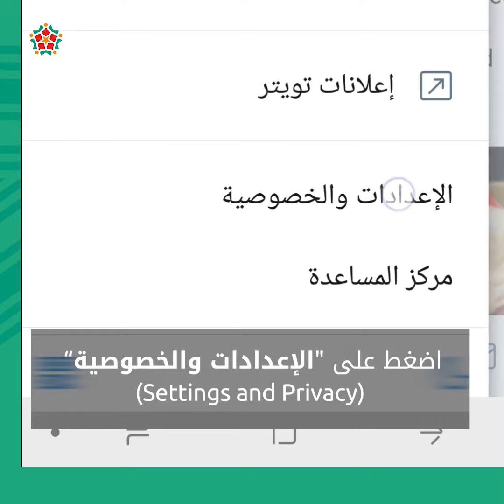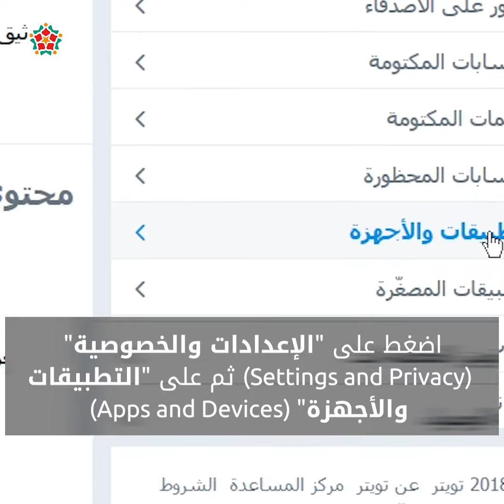كيف تعرف ما إذا تم اختراق حسابك على "تويتر"؟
يتيح لك "تويتر" الآن معرفة الأجهزة التي لها حق الوصول إلى حسابك، وبالتالي معرفة ما إذا كان جهاز ما أو شخص ما يطّلع على حسابك من دون إذنك.